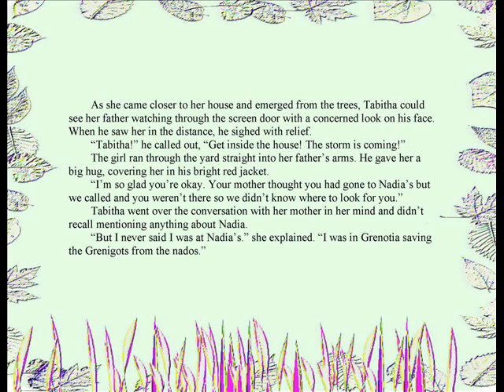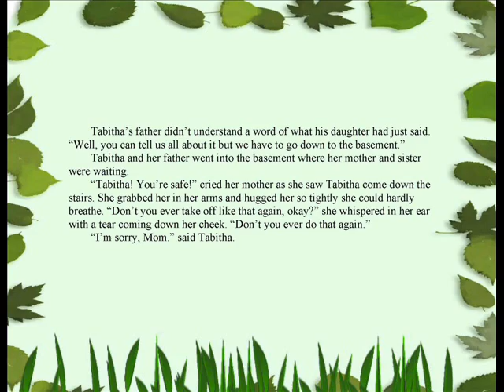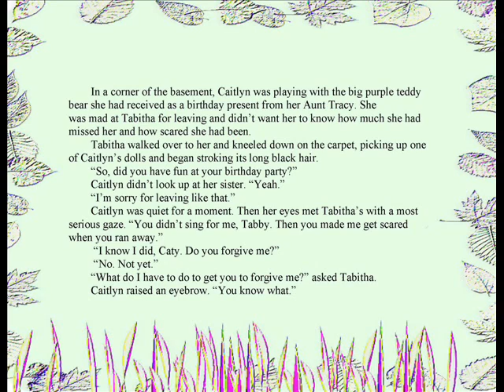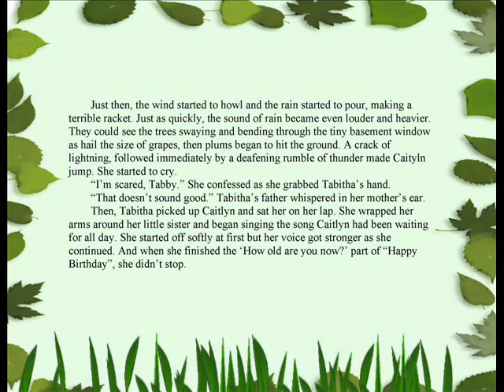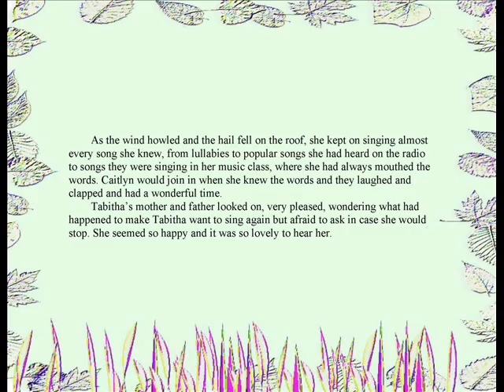Tabitha's Magical Voice - A Story For Young Readers - Part 5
Part 5 of Tabitha's adventure with the Grenigots, Tabitha's Magical Voice is an inspirational tale from author and composer, Tiffany Prochera, about learning to love what you have and sharing it with others. The ebook can be downloaded from Notalotabull Press